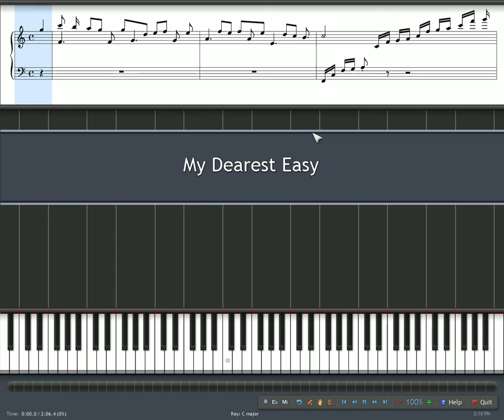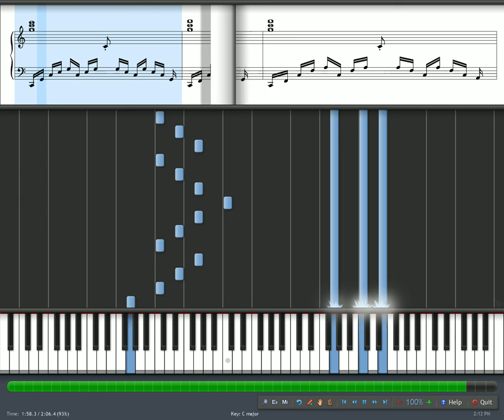My Dearest - Synthesia Intermediate version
Synthesia for guilty crown op, just some sheets that I made for a friend who claims to have never touched a piano, but complained that my first couple sheets were too easy for him, so I'd say it's just an "easier" version, not the "easiest" version ^^